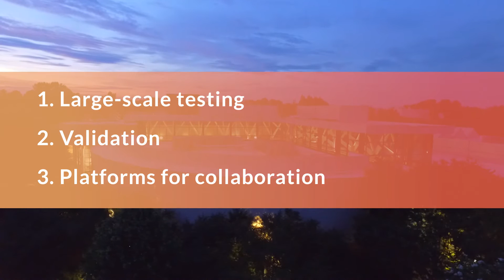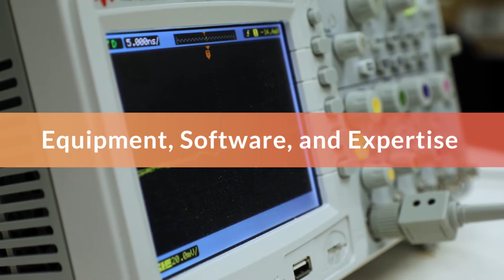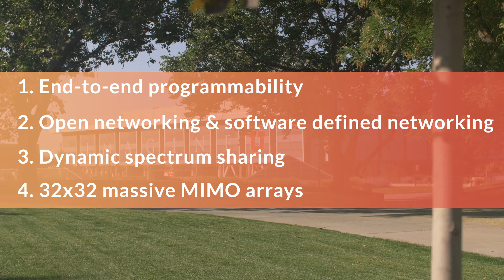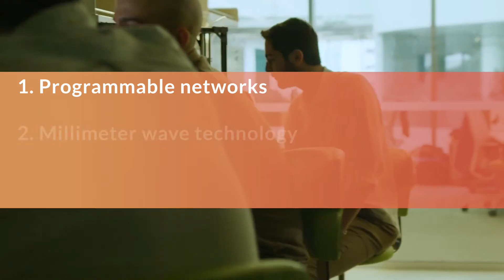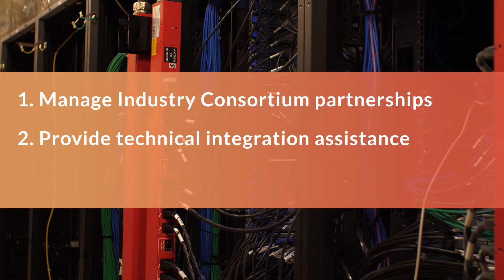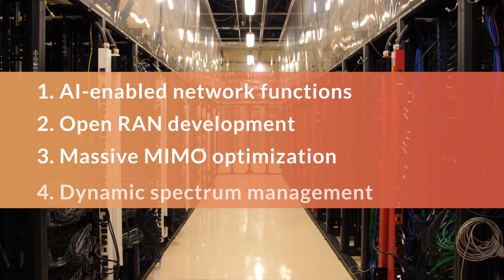Platforms for Advanced Wireless Research (PAWR) Program Overview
The Platforms for Advanced Wireless Research program was started by the National Science Foundation with a goal to create four city-scale testbeds to accelerate fundamental research into wireless networking technologies. Known as PAWR, the $100 million dollar program is run by the PAWR Project Office – or PPO – which is co-led by US Ignite and Northeastern University.